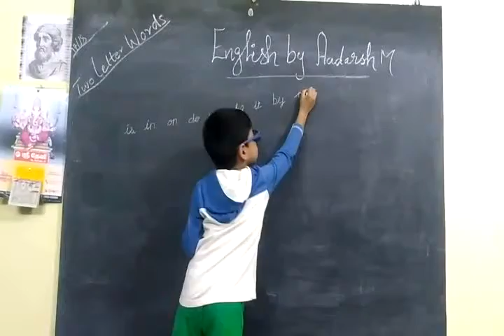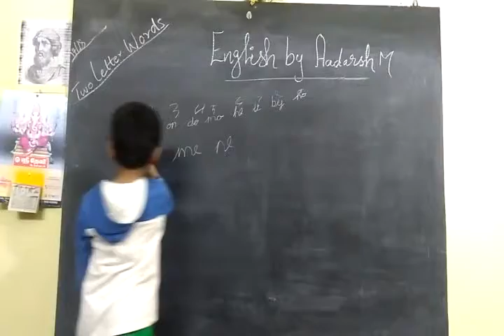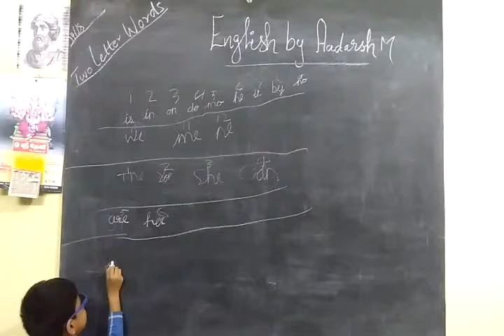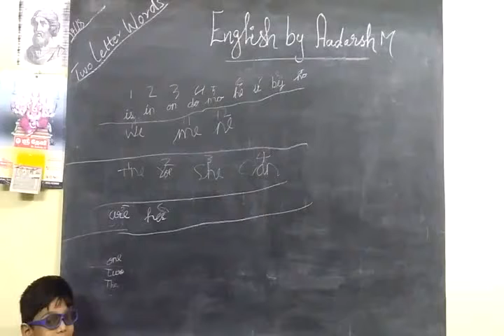Videos from Aadarsh [ Part-5] - Gomathidharmarajan